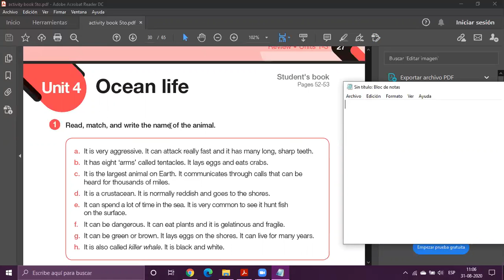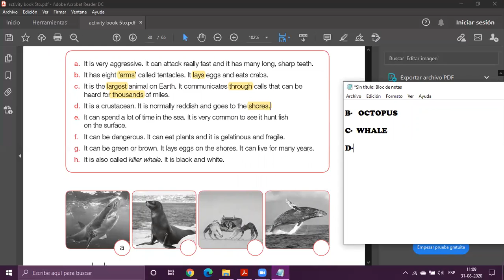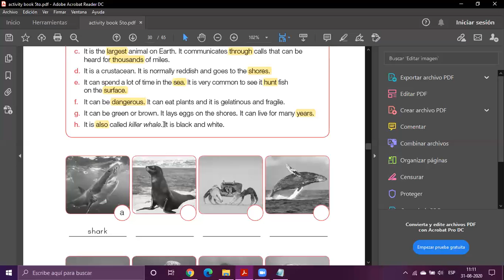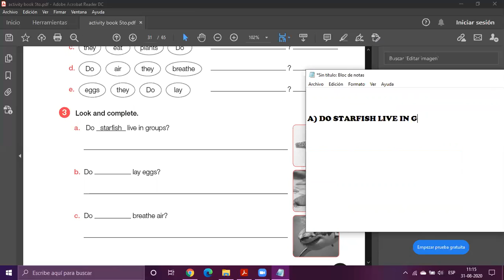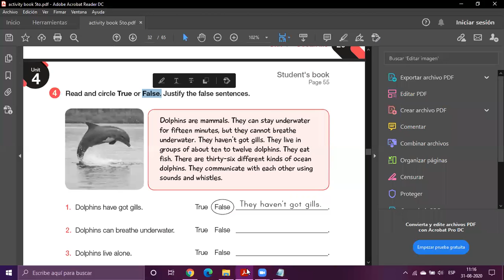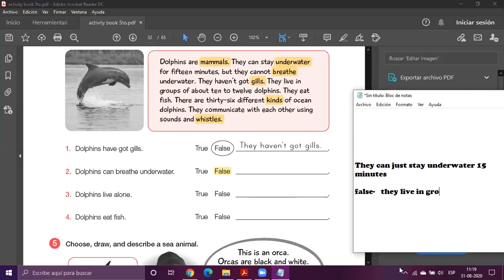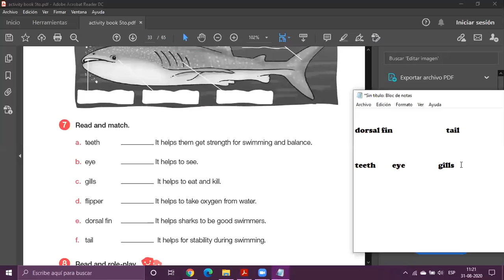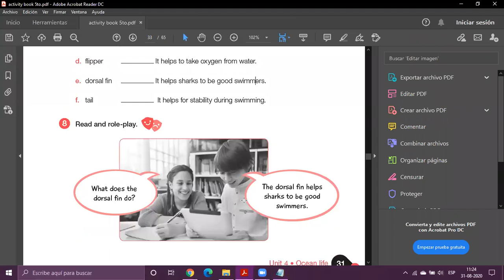trabajo en libro de inglés "activity book" parte 2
Continuación de las actividades del libro de inglés, desde la página 28 a la 31, cualquier duda preguntar en comentarios o por classroom, enjoy it  :) !!